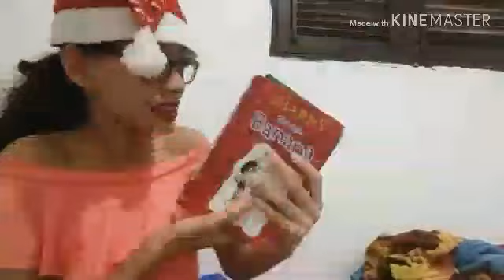EXPECTATIVA vs REALIDADE - NATAL 🎅🎄🎁